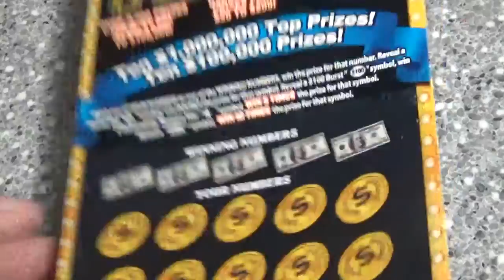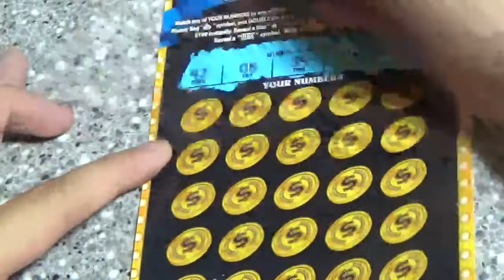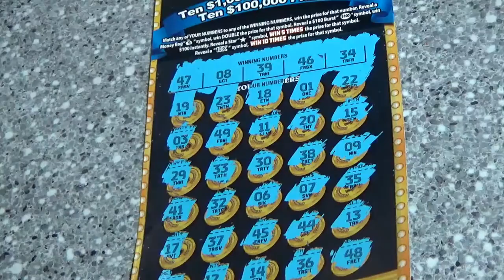200M PAYOUT 11/10